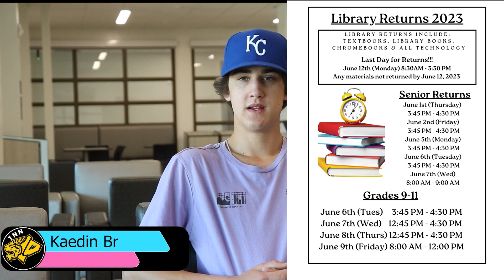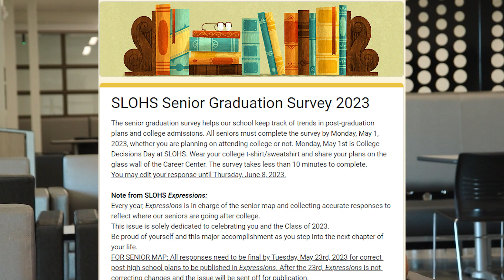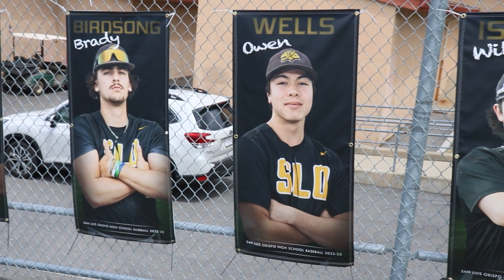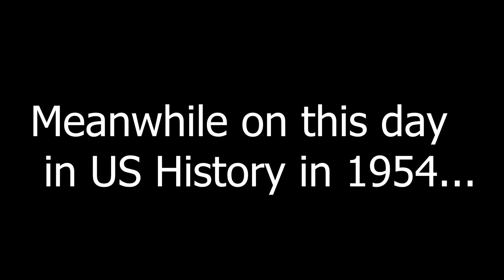TNN for 5-17-23